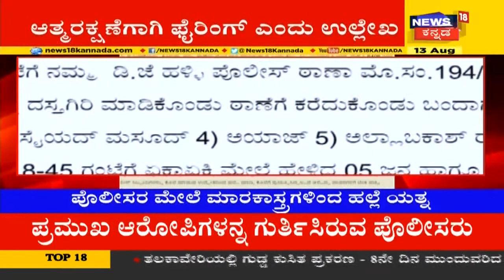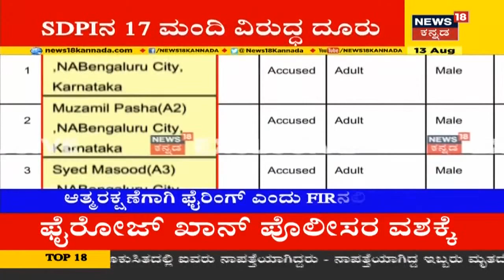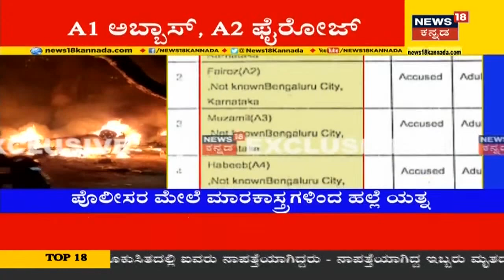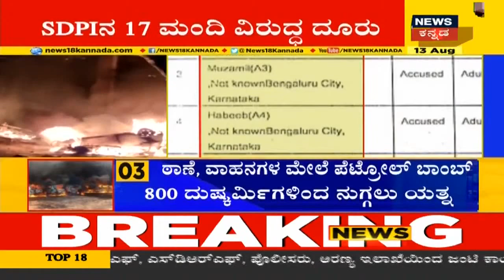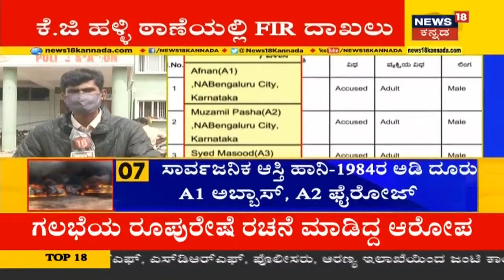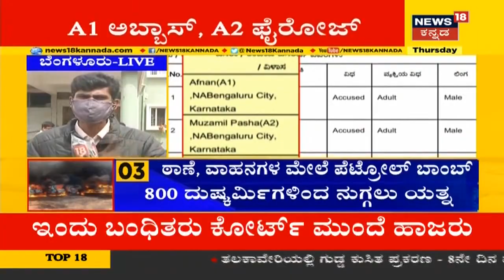Bengaluru Riots: ಗಲಭೆಗೆ ಸಂಬಂಧಪಟ್ಟ SDPI 17 ಮಂದಿ ಸದಸ್ಯರ ವಿರುದ್ಧ FIR ದಾಖಲು!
Bengaluru Riots: ಮೊನ್ನೆ ರಾತ್ರಿ ದೇವರ ಜೀವನಹಳ್ಳಿ ಸೇರಿದಂತೆ ಮೂರು ಪ್ರದೇಶಗಳಲ್ಲಿ ನಡೆದ ಗಲಭೆ ಘಟನೆಗಳ ಸಂಬಂಧ ಪೊಲೀಸರು ಈವರೆಗೆ 9 ಎಫ್​ಐಆರ್ ದಾಖಲಿಸಿರುವುದು ತಿಳಿದುಬಂದಿದೆ. ಡಿಜೆ ಹಳ್ಳಿಯಲ್ಲಿ 6 ಹಾಗೂ ಕಾಡುಗೊಂಡನಹಳ್ಳಿಯಲ್ಲಿ (ಕೆಜಿ ಹಳ್ಳಿ) 3 ಎಫ್​ಐಆರ್ ಹಾಕಲಾಗಿದೆ. ಕೆಜಿ ಹಳ್ಳಿ ಠಾಣೆಯಲ್ಲಿ ದಾಖಲಾಗಿರುವ ಎಫ್​ಐಆರ್​ಗಳಲ್ಲಿ 17 ಮಂದಿಯನ್ನು ಪ್ರಮುಖ ಆರೋಪಿಗಳೆಂದು ಹೆಸರಿಸಲಾಗಿದೆ. ಇವರೆಲ್ಲರೂ ಎಸ್​ಡಿಪಿಐ ಸದಸ್ಯರೇ ಆಗಿದ್ದಾರೆ. ಕಾವಲ್ ಬೈರಸಂದ್ರದಲ್ಲೂ ಗಲಭೆಗಳಾಗಿರುವ ಹಿನ್ನೆಲೆಯಲ್ಲಿ ಅಲ್ಲಿಯೂ ಎಫ್​ಐಆರ್ ದಾಖಲಾಗುವ ಸಾಧ್ಯತೆ ಇದೆ.